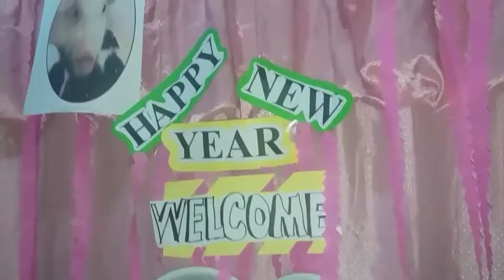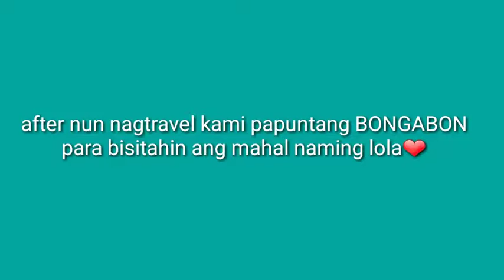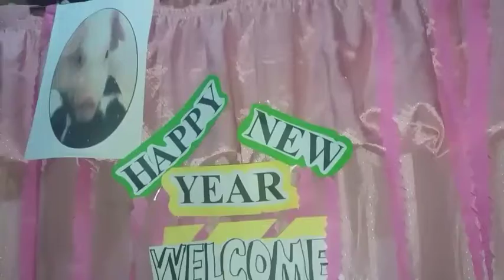Hello 2019 new year with the fam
Hi mga ka tomadachis!!
Watashiwa allysa desu.

And like my page
Ally's art of Lai Fuellos :)

Cresidits to the owner of musics that I used here sa video ko
Cara cara and tropical